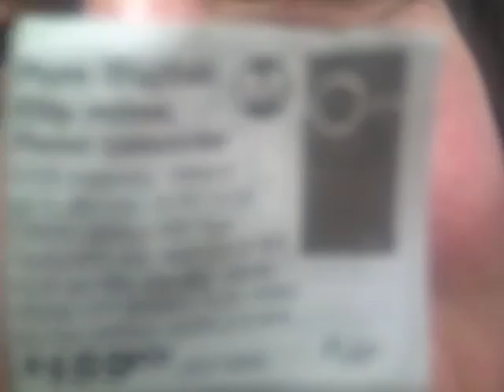PAUL-TALL...haircut by Atila + FLIP Ad